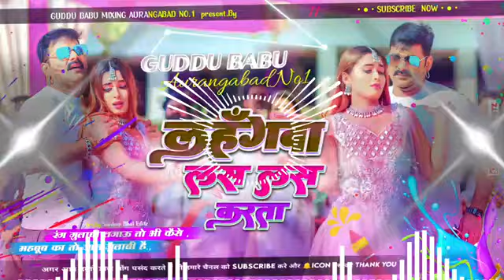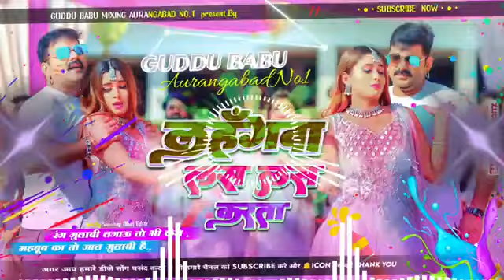Dj Malai Music( Jhankar ) Hard BassToing Mix Lahangwa Las Las KarataHoli Dj Song pawan singh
Dj Malai Music ( Jhankar) Hard Bass ToingMix Lahangawa Las Las Karata | Holi DjSong I pawan singh

Mixing By • GUDDU BABU MIXINGDigital Head Deva StrikerVideo Editing By • GUDDU BABU

CUDDL RARLMIYNCMusic By GUDDU BABU MIXINGAURANGABAD NO1

Mixing By • GUDDU BABU MIXINGDigital Head • Deva Striker

Video Editing By • GUDDU BABUCompany/ Level GUDDU BABU MIXING

AURANGABAD

MIXING ))

((• GUDDU BABU

lahangawa las las karatalahangawa las las karata dj

lahangawa las las karata dị remix

lahangawa las las karata dị malai music

lahangawa las las karata dj holi songpawan singh dị remix songlahe lahe rangab rani

lahe lahe rangab rani pawan singh#djbiharimusic

djsujit _sudhir_hajipur_bihar_no_1

MIXING ))

((• GUDDU BABU

newbhojpurisongmalaimusic competitionsongdjmalaimusiclahangawa las las karatalahangawa las las karata dị

lahangawa las las karata dj malai musiclahangawa las las karata dj holi songpawan singh dị remix songlahe lahe rangab rani

lahe lahe rangab rani pawan singhlahe lahe rangab rani dj

lahe lahe rangab rani dj remixlahe lahe rangab rani dj songlahe lahe rangab rani dj remix songlahe lahe rangab rani dj malai musiclahe lahe rangab rani holi song

lahe lahe rangab rani pawan singh holilahe lahe rangab salwarawa pawan singh

holi

lahe lahe rangab salwarawa dj songpawan singh holi

pawan singh holi dj song

pawan singh new holi